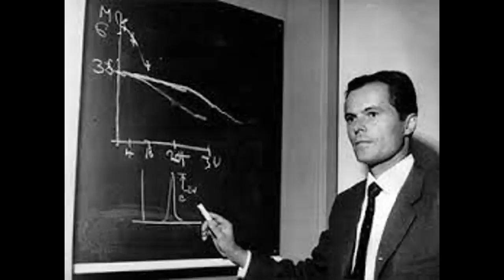Tribute to Rudolf Ludwig Mössbauer a German physicist ,was awarded the 1961 Nobel Prize in Physics.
Rudolf Ludwig Mössbauer was born in Munich on the 31st of January 1929, the son of Ludwig Mössbauer and his wife
Erna, née Ernst. He was educated at the “Oberschule” (non-classical secondary school) in Munich-Pasing and left
after matriculating in I948. After working for one year in industrial laboratories, he started reading physics at

the Technical University (Technische Hochschule) in Munich in 1949 and passed his intermediate degree examinations

in 1952. During the years 1953 and 1954 he completed his thesis at the Laboratory for Applied Physics at the

Technical University in Munich, at the same time acting as assistant lecturer at its Institute of Mathematics.

From 1955 to 1957 he worked on his thesis for the doctorate and carried out a series of investigations at the

Institute for Physics of the Max Planck Institute for Medical Research in Heidelberg, in the course of which he

carried out the first experimental observation of the phenomenon of Recoilless Nuclear Resonance Absorption. In

January 1958 he received his degree under Professor Maier-Leibnitz at the Technical University in Munich. In 1958,

again at the Max Planck Institute in Heidelberg, he provided the direct experimental evidence of the existence of

Recoilless Nuclear Resonance Absorption. For the year 1959 he was appointed scientific assistant at the Technical

University in Munich.1 He accepted an invitation by the California Institute of Technology in Pasadena, U.S.A., in

1960 and there continued his investigations of gamma absorption, at first as Research Fellow and later as Senior

Research Fellow. He was appointed Professor of Physics at the California Institute of Technology in 1961.

From the year 1953 onwards his main work was directed towards the study of absorption of gamma rays in matter, in

particular the study of nuclear resonance absorption. This led to the discovery of Recoilless Nuclear Resonance

Absorption and its theoretical interpretation. During the last few years he has been investigating problems of

nuclear physics and of solid state physics by applying already previously established methods.

His work in the field of Recoilless Nuclear Resonance Absorption has been rewarded by the following prizes: Prize

of the Research Corporation New York (1960); Röntgen Prize of the University of Giessen (1961); Elliot Cresson

Medal, Franklin Institute (1961).
Rudolf Ludwig Mössbauer Died 14 September 2011 Grünwald, Germany